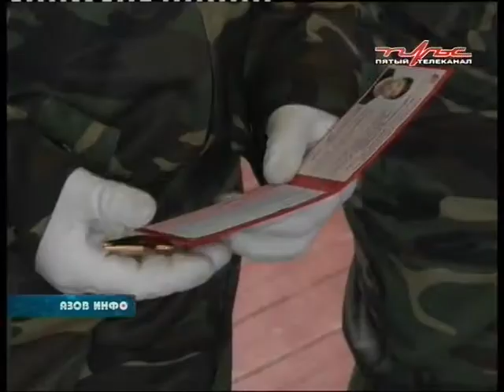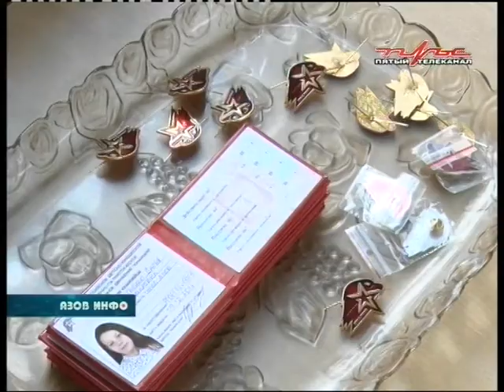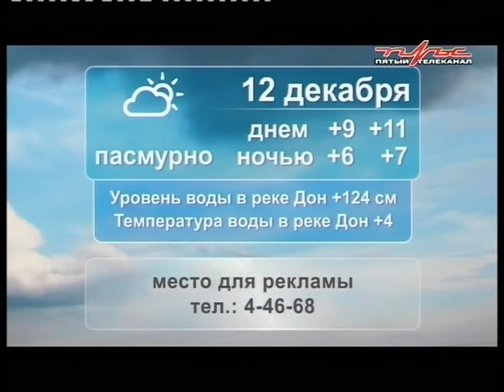11 12 17 Азов Инфо.mpg